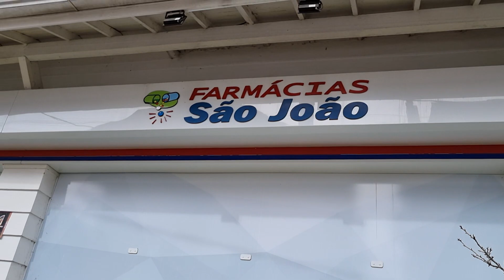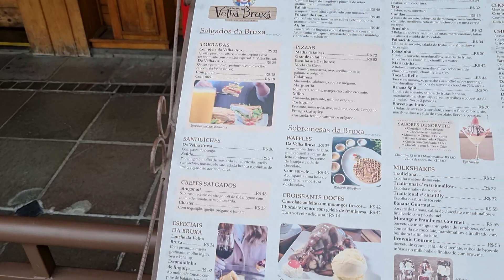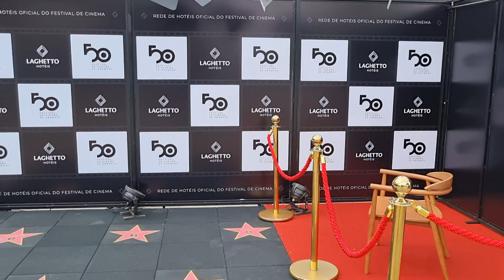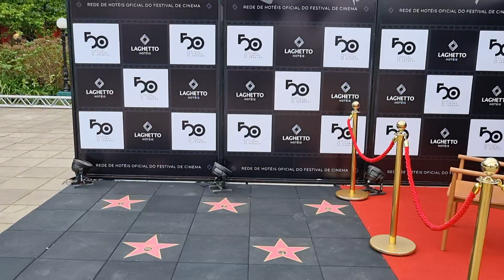Gramado Hoje | Sábado 06/08/2022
CUPOM :  RAFAELRCG

CUPOM: RAFAELRCG

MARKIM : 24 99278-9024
Transfer  POA/Gramado e Canela.
                  Passeio Bento Gonçalves
                    UBER Gramado e Canela

Fala galera, beleza? Acompanhem o vídeo e sintam-se como se estivem aqui.